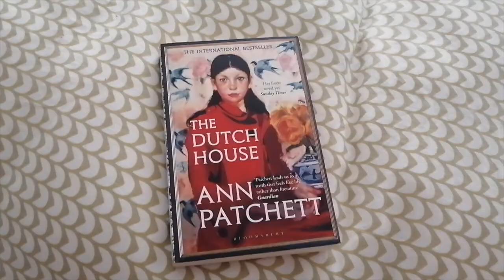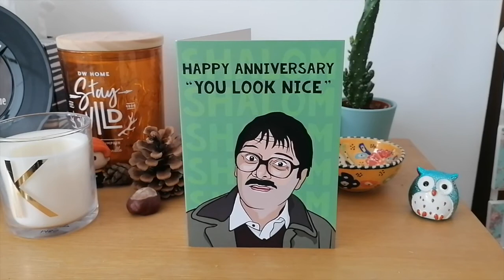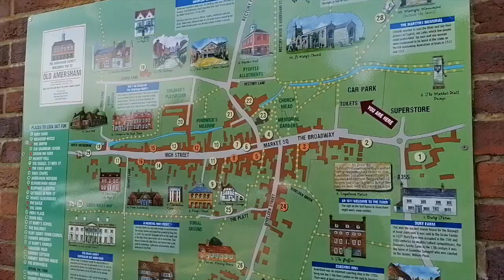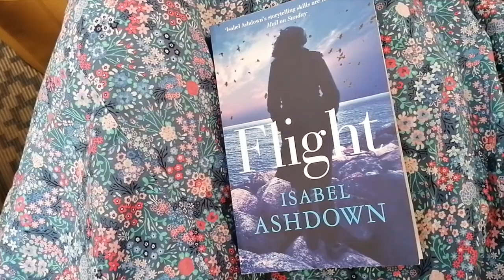SNAPSHOTS: July 2020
The footage which I shot in July, including lots of nature, some books, and our first tentative foray out of our immediate local area.